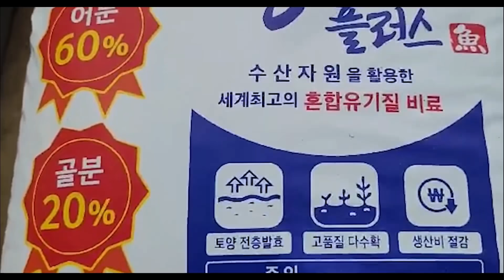대추나무 폭풍성장, 99%가 모르는 3가지의 핵심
*문의
전라북도 고창군 아산면 성산리 482-21